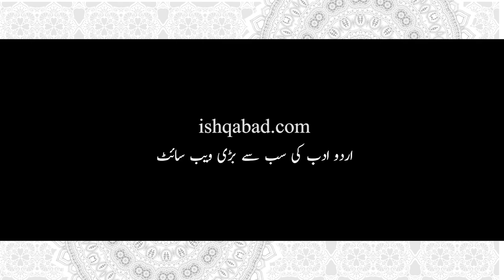Dr Nasir Abbas in Conversation with Babar Zaidi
Dr Nasir Abbas Nayyer in Conversation with Babar Zaidi by Ishq Abad (Pakistan's Biggest Urdu Website).